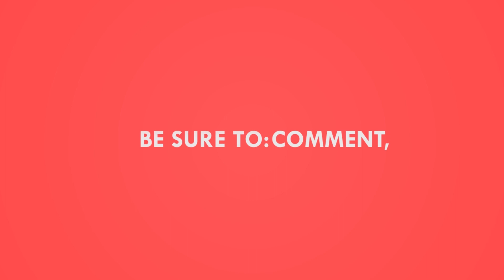Ssangyong ซุ่มพัฒนารถกระบะปิกอัพไฟฟ้า รุ่นแรกของโลก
ในระหว่างงานแถลงข่าวที่ประเทศเกาหลีใต้เมื่อเร็วๆนี้ นายซองชิน ปาร์ค ผู้บริหารฝ่ายวางแผนผลิตภัณฑ์ของ Ssangyong ได้เปิดเผยกับสื่อมวลชนว่า บริษัทกำลังพัฒนารถปิกอัพไฟฟ้าแบบแบตเตอรี่ ซึ่งเป็นหนึ่งในแผนการพัฒนารถรุ่นใหม่ของบรืษัท ที่จะเกิดขึ้นภายใน 5 ปีข้างหน้า และนั่นอาจจะทำให้รถรุ่นนี้เป็นรถกระบะปิกอัพรุ่นแรกของโลก ที่ใช้ระบบขับเคลื่อนแบบไฟฟ้าทั้งคัน ติดตามช่องของเราทาง Facebook ได้ที่